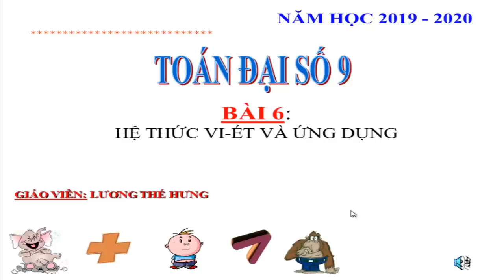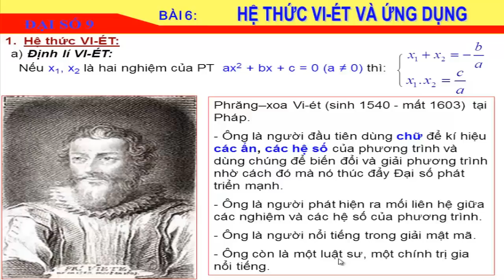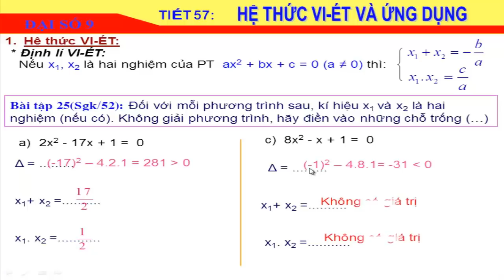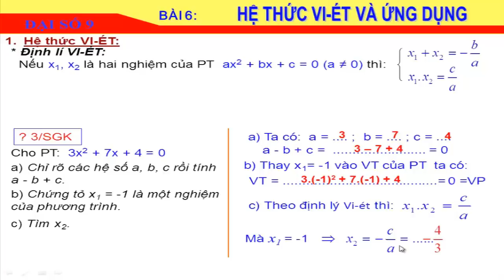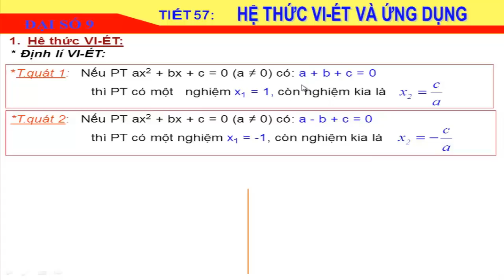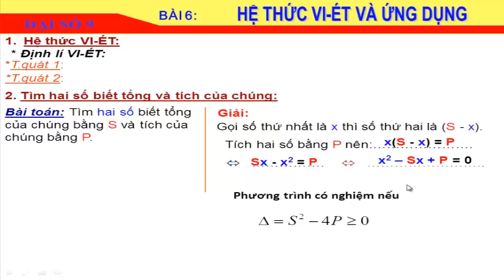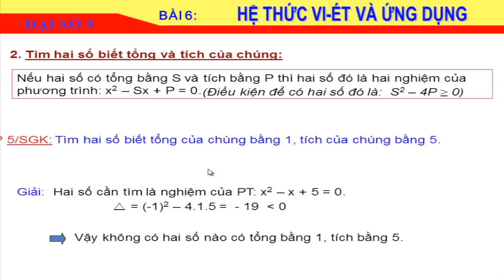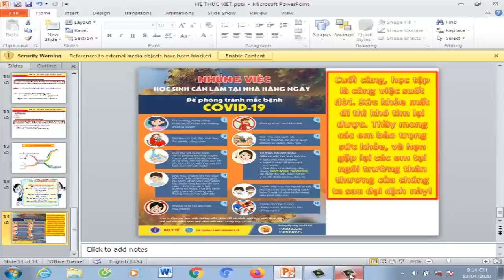HỆ THỨC VI - ÉT VÀ ỨNG DỤNG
ÔN THI VÀO 10 MÔN TOÁN